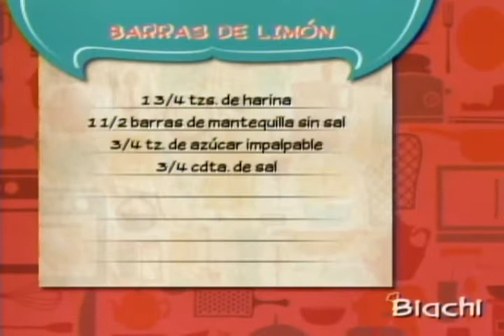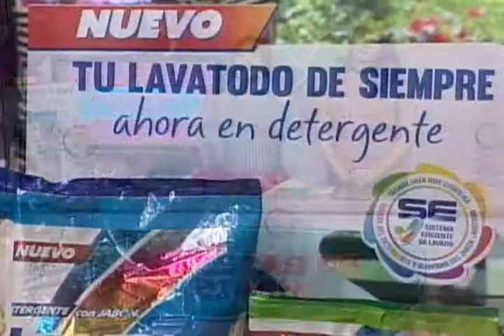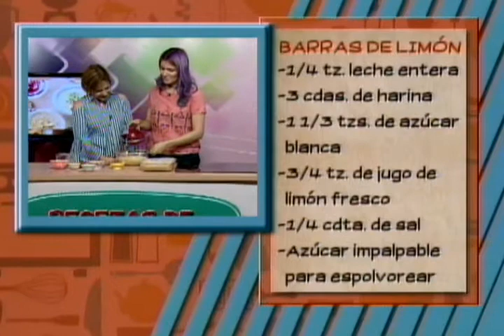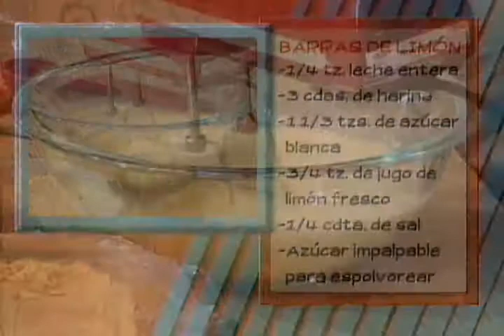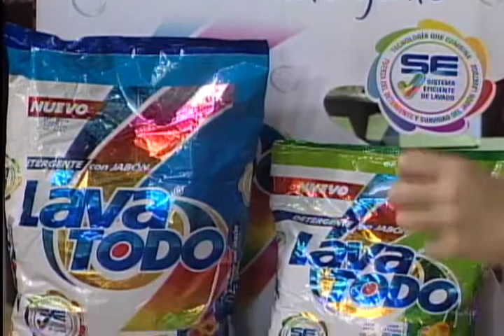Barras de limón